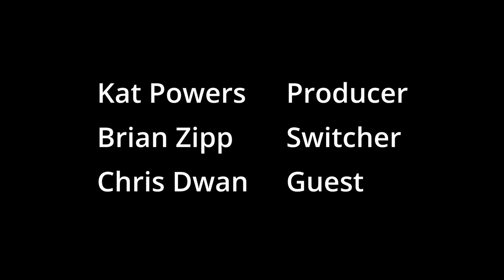Talking With Chris Dwan